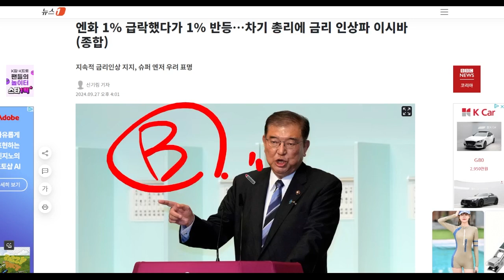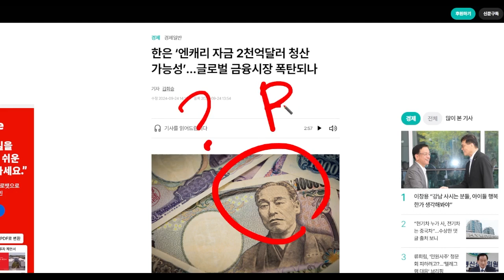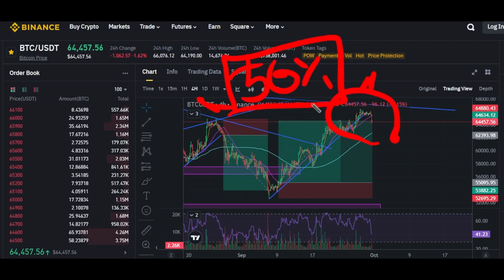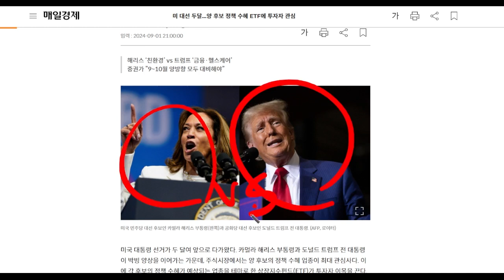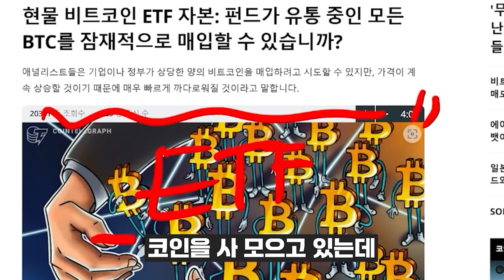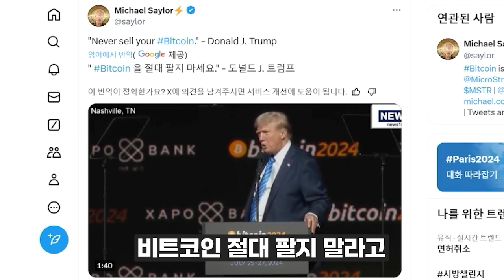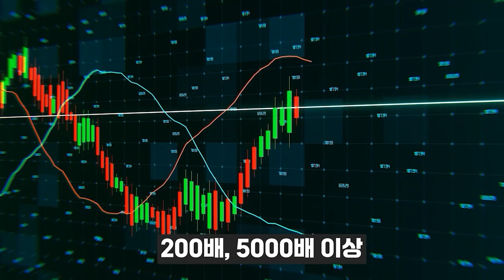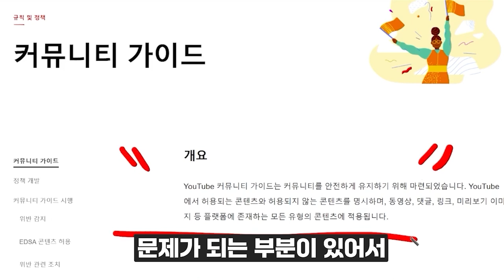[비트코인 전망] 충격적인 비트코인 전망 내년에 10억간다?